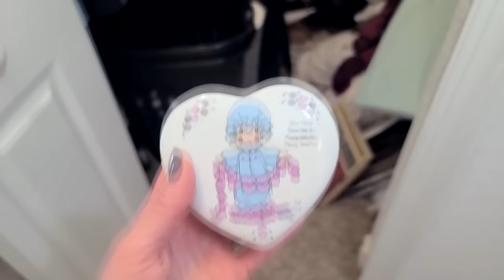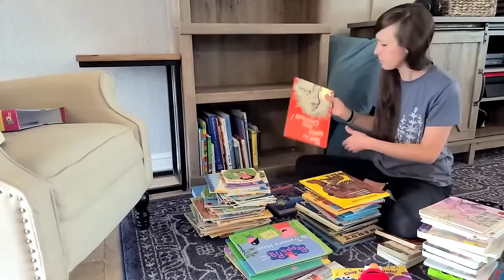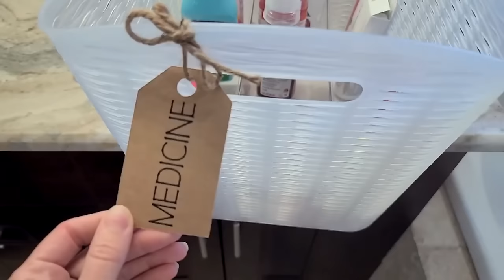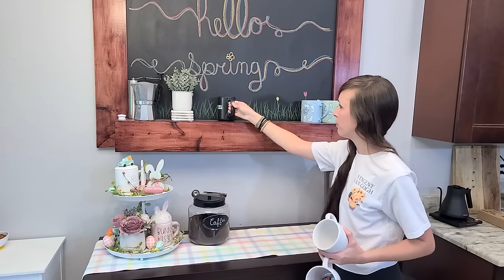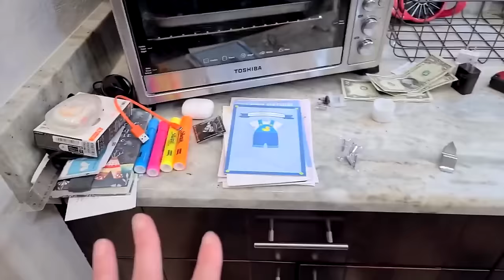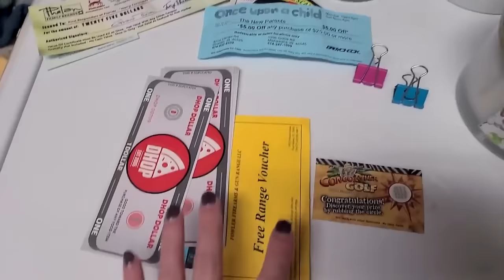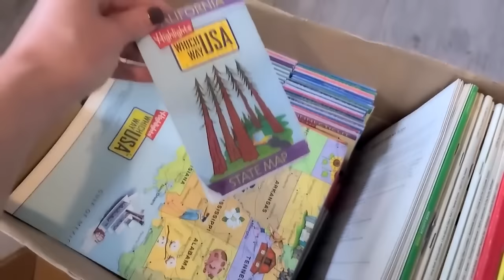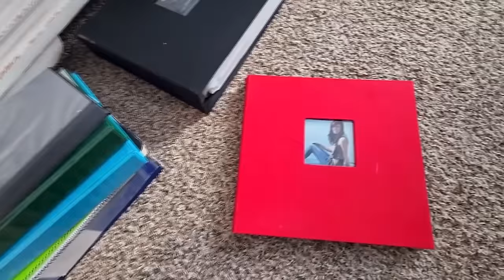✨EXTREME✨ Whole House DECLUTTER | SIMPLE METHOD | DECLUTTERING MARATHON | Shelby Marybeth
✨EXTREME✨ Whole House DECLUTTER | Using the KISS method | DECLUTTERING MARATHON | Shelby Marybeth

🪴Welcome! My name is Shelby Marybeth, I am a wife to an amzing husband a mom to 2 fantastic energetic little kids. I love sharing motivating and inspiration to clean organize and decorate! I believe that it is a fantastic way for us to be able to bless our families! I also love to share tips and tricks throughout my videos to make homemaking easier and cleaning faster so that we can spend less time cleaning and more time with our families!

🪴In todays video I go through our entire house and show you how I declutter every square inch of it!! This video is a marathon of all the shorter videos I uploaded as I went and now I put the ALL together into a super motivating 2 and half hour long decluttering video full of motivation!

🪴Time Stamps
00:00:00 Intro
00:00:29 Kiss Method
00:00:58 Master Bedroom Closet
00:17:19 Living Room
00:34:27 Master Bathroom
00:53:30 Kids Rooms (2 Rooms)
01:05:13 Kitchen
01:27:20 Seasonal Decor (Storage Closet)
01:38:08 Laundry Room
01:50:00 Play Room
01:59:57 Craft Closets
02:12:25 Master Bedroom

🔗My favorite Cleaning Cloth:

🔗Deep Cleaning Vacuum:

🔗My FAVE Robot Vacuum:

🔗The BEST Steam Mop:

🔗The most COMFORATABLE Leggings ever: